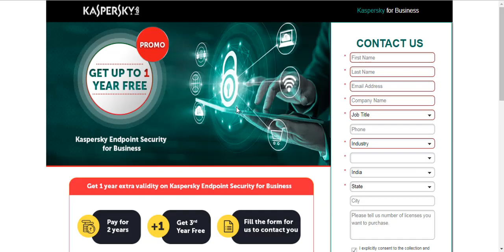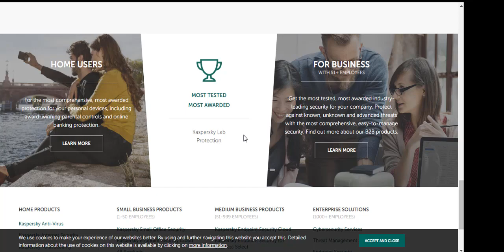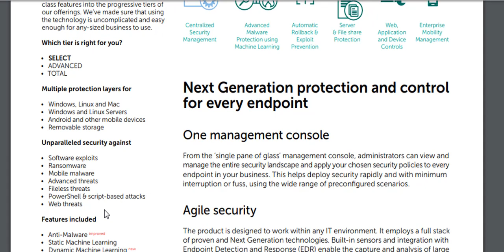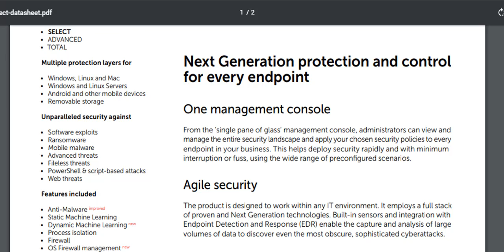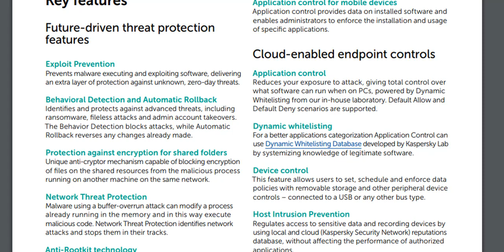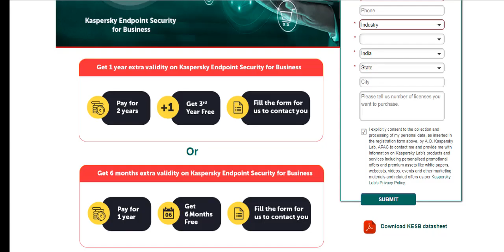Kaspersky Special Promotion Extra 1 year validity for Kaspersky Endpoint Security for Business cyber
KESB is easy to use, ready to scale and gives you the power of next-generation protection and control for every endpoint.
This means that you pay for 2 years and get the 3rd year free. And if you choose to buy the license for 1 year, you can get 6 months additional validity free.

(South Asia toll free) 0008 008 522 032, Ext: 861

Peace of mind from cyber threats for 3 years

Reviews for Endpoint Protection Platforms (EPP)
What is an Endpoint Protection Platform (EPP)?
An Endpoint Protection Platform (EPP) is a solution deployed on endpoint devices to prevent file-based malware, to detect and block malicious activity from trusted and untrusted applications,
and to provide the investigation and remediation capabilities needed to dynamically respond to security incidents and alerts.

PROMO for Endpoint Protection Platforms (EPP)

kaspersky total security 2019 activation code for 1 year free
Kaspersky Antivirus Full ||Internet Security 2019||Forever free
Kaspersky internet security is one of the best internet security protection ever created.
Kaspersky internet security 2019 is the powerful antivirus against any virus, malware etc.
you should try this Kaspersky internet security 2019 license key to protect your PC without any doubt.

Kaspersky Antivirus Full Internet Security 2019 to 2031 Forever Validation
Kaspersky Internet Security 2018 With License Key file 2020 [updated new license]
Kaspersky Internet Security 2019 License key [Till 2028]
Kaspersky Internet Security 2019 Till 2028 | Full version | Kaspersky License key 100% Working
How To Download Kaspersky Full License Until 2026, Kaspersky
Instalar Kaspersky Internet Security + Licença até 2050
Kaspersky Internet Security 2018 License key (100% Working)

Kaspersky Internet Security 2018 + Licencia 100% Original Caduca 2021
Kaspersky Internet Security 2018 + Licencia Original 2021 [100% fix]
Can't Uninstall Kaspersky - How to Totally Delete Kaspersky Antivirus in Windows 7/8/10 for FREE 2018
Kaspersky Premier Antivirus 2018 license key + full crack till 2027 [100% Working]

Kaspersky internet security 2019 activation code works till 2028.
Kaspersky Antivirus Internet Security 2019 full validation key,
Kaspersky License Key file 2031,
Avat Antivirus Full Version With Validation Key Till 2031,
Kaspersky Internet Security 2018 With License Key file 2020,
Kaspersky Internet Security 2019 Till 2028 Full version License key 100% Working,
Kaspersky Internet Security Review Ransomware Test,